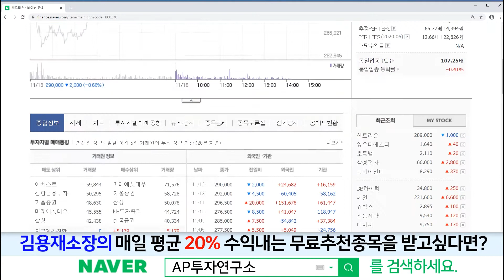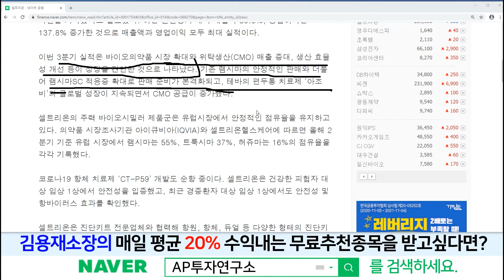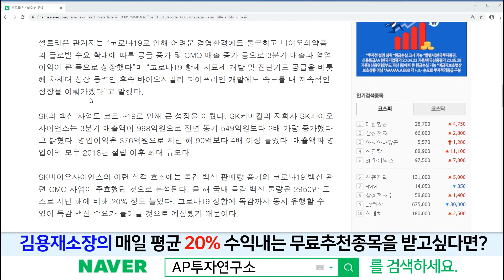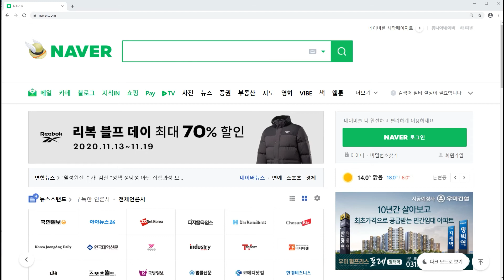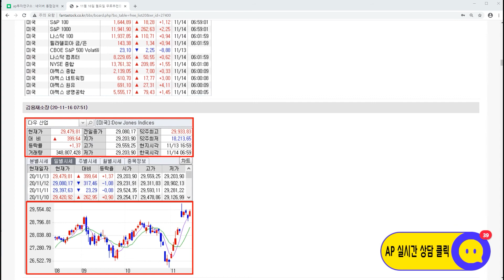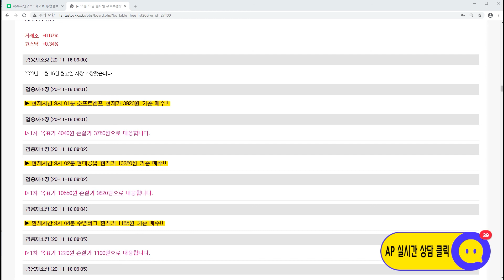셀트리온(068270)-충분히 중장기로 끌고가도 된다! 내년까지 바라보자!